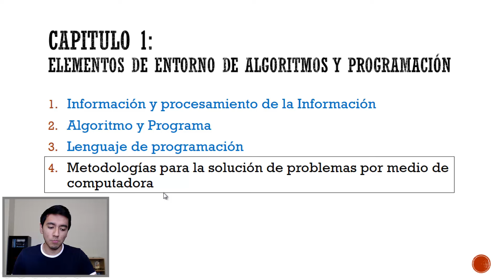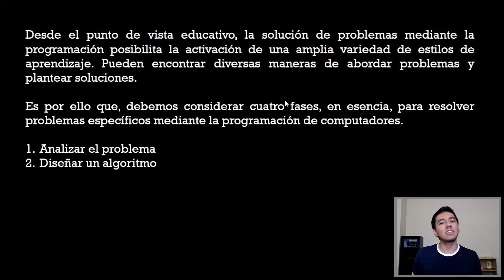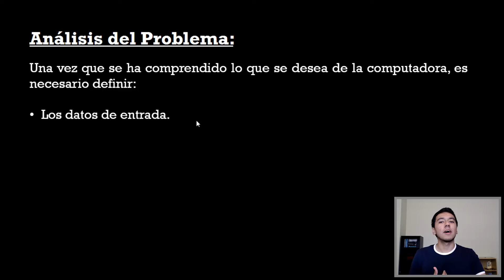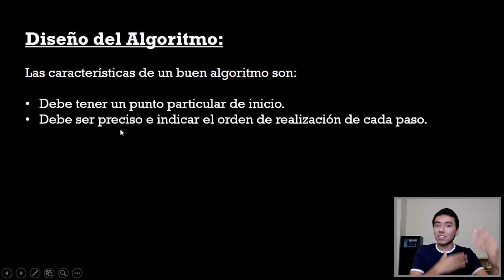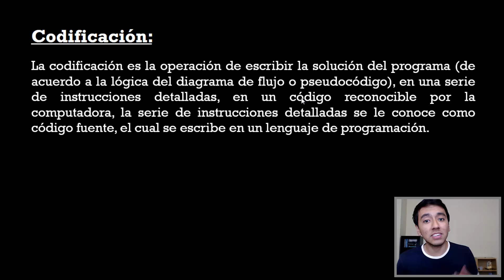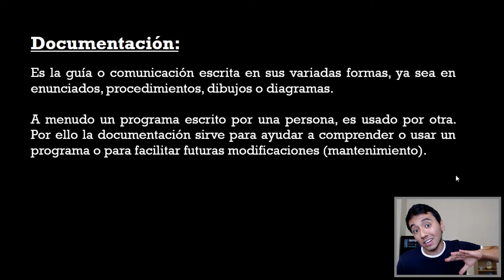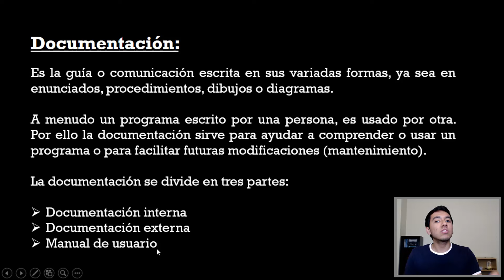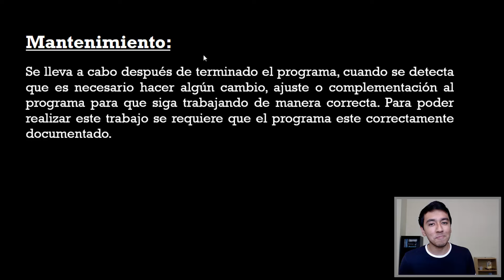6. Programación desde Cero | Algoritmos | Metodologías para la solución de problemas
En este vídeo veremos la metodologías para la solución de problemas mediante computadora, en el cual analizaremos todo el camino para transformar el problema planteado en un programa que resuelva dicho problema, la secuencia es la siguiente:

1. Definición del problema
2. Analisis del problema
3. Hacer el algoritmo
4. Codificar el algoritmo en algun lenguaje de programación
5. Depurar el programa
6. Documentar el programa
7. Mantenimiento